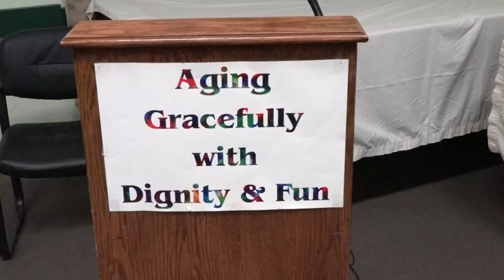JAG JIAUNDIAN DE MELE 2017 MILLWODDS CULTURAL SOCIETY OF RETD AND SEMI RETD EDMONTON. 00656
A LIVE RECORDING AND PRESENTATION BY RANJIT SINGH KHAIRA